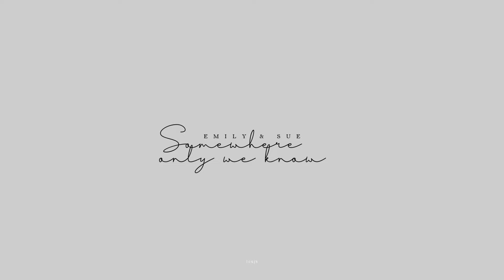emily & sue | somewhere only we know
“Real love doesn't exist in your imagination. It exists right here”

Sooooo. this is it. dickinson, the show that has been such a huge part of my life for the past years is over, and to be honest i'm in complete denial about it. i'll probably scream and cry once it hits me that we will never see these characters again, but for now, enjoy the pain this edit can bring you.

i knew i wanted to use this song to them for the past 9 months, but i kinda made 90% of this last night instead of sleeping 🤷  this is not really narrative, just parallels and places associated with their relationship

it's been a habit of mine to do a tribute every time a new season comes out, i'm also happy i created a whole style for them that i reuse, with the coloring and text and vibes, so these edits become part of some sort of emisue vidding universe? idk, but you can watch them here if you want:

tv show: dickinson
pairing: emily dickinson & sue gilbert (emisue)
song: really?
coloring: bloodsisters